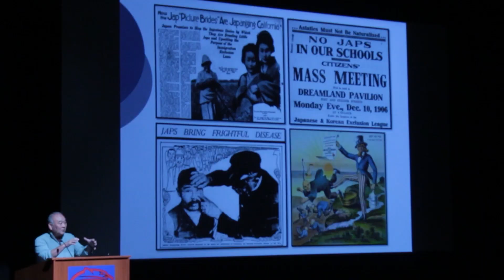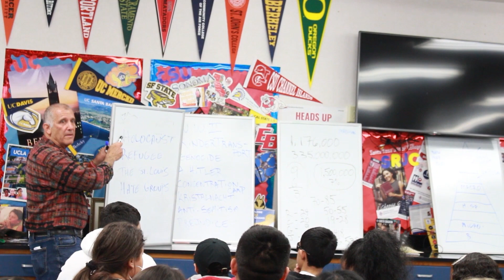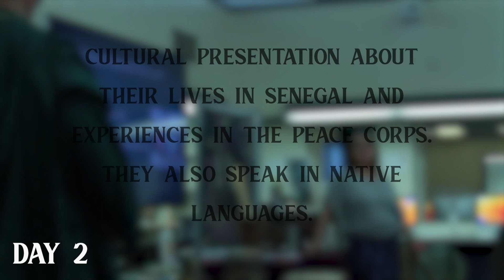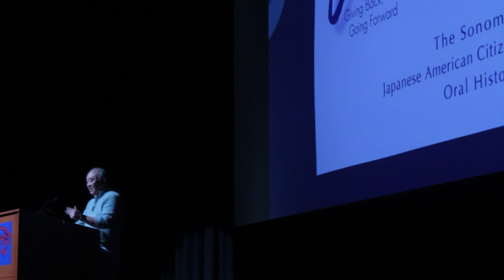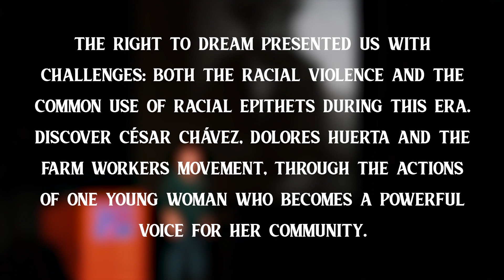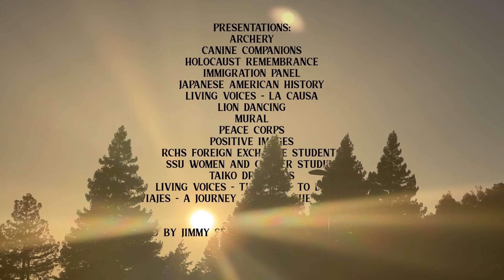Unity Week: An RNN Special Report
Student created Documentary highlighting Unity Week at Rancho Cotate High School.

Produced by: Jimmy Serrano, Leo Dahlstedt and Landen Davis

Special Thanks to Jessica Holman

February 2024